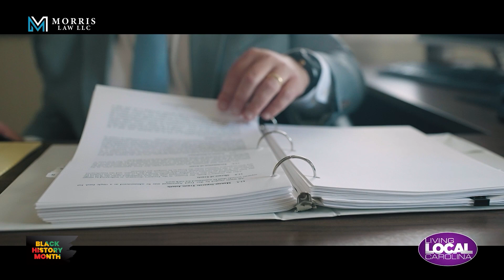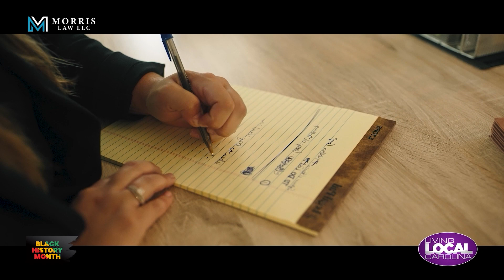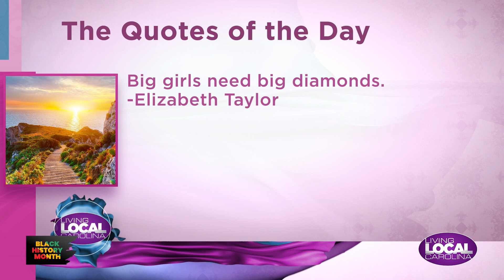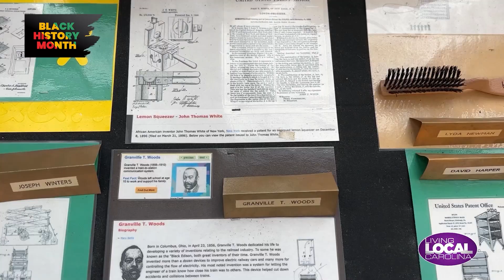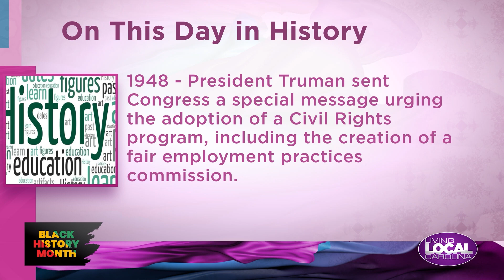Living Local Carolina full show Feb 1 2024